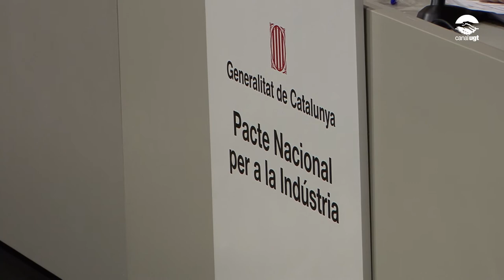Signatura del Pacte Nacional per a la Indústria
Avui s'ha signat el Pacte Nacional per a la Indústria que entre d'altres coses, promet una inversió de 1800 milions d'euros fins al 2020 per enfortir el sector.